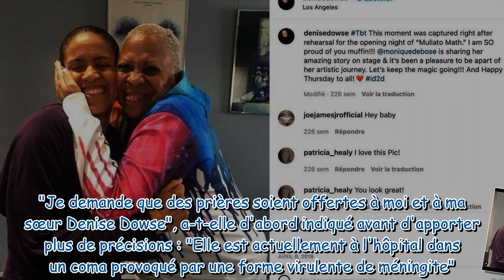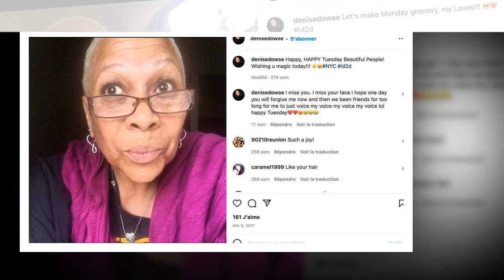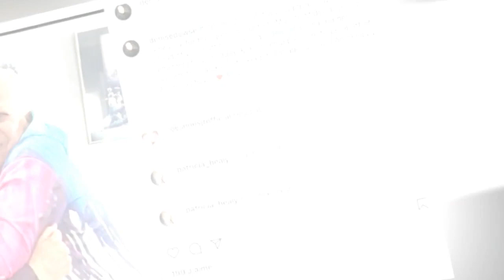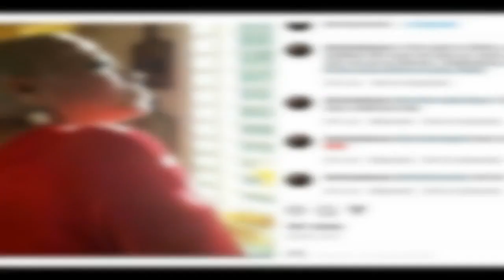Denise Dowse : l'actrice de Beverly Hills 90210 plongée dans le coma